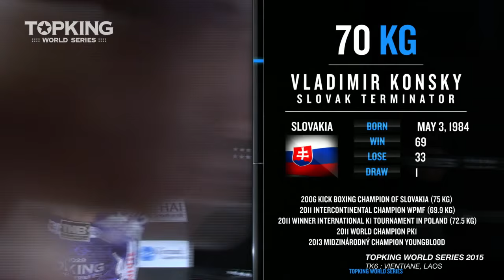TK6 TOURNAMENT :Yodpayak Topkingmono29 (Thailand) vs Vladimir Konsky (Slovakia) (Full Fight HD)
TOPKING WORLD SERIES : TK6 TOURNAMENT / Full Fight

Yodpayak Topkingmono29 (Thailand) vs Vladimir Konsky (Slovakia)

Broadcasting Live From ITECC Mall
Vientiane, Laos on channel Mono 29 (TH)
19:30-21:30 GMT+7
20 September 2015

TOPKING WORLD SERIES (TKWS) : A World-Class Phenomenon of Muay Thai Tournament that has been waiting for many years from audience around the world.

Best 16 of Muay Thai fighters are fought in a knock out tournament to be the champion in 70 KGs class.

" A Guarantee of Maximum Entertainment and Absolute Excitement of Muay Thai "